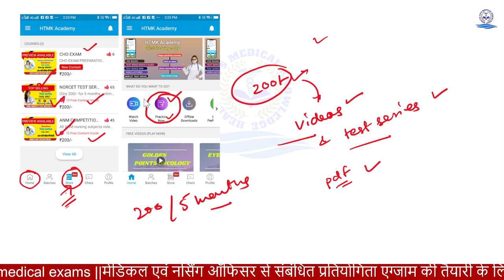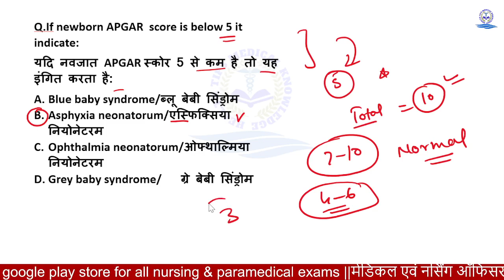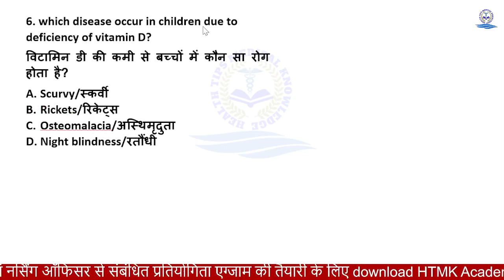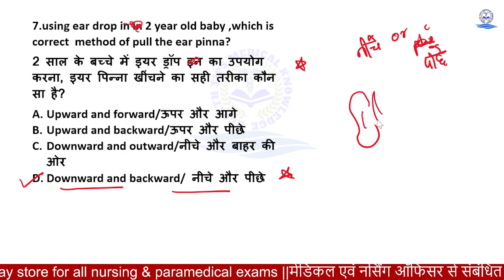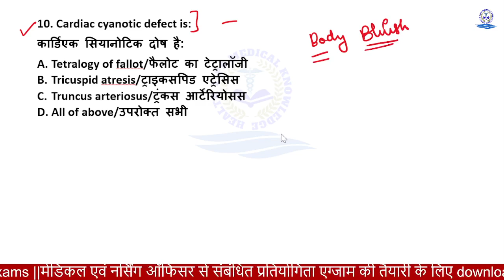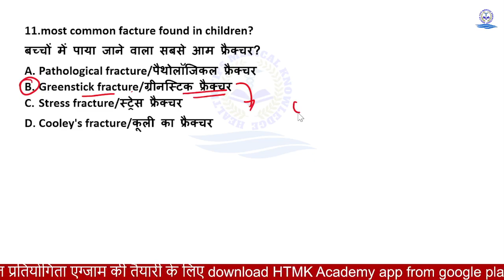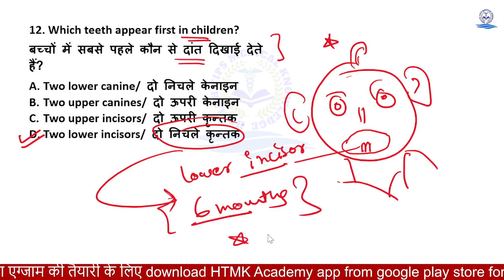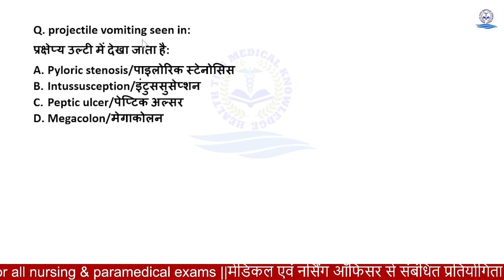CHO EXAM AND ANM PEDIATRIC NURSING|ANM RECRUITMENT QUESTION PAPER||एनम भर्ती से संबंधित प्रश्न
👉 videos classes
👉 Image based questions 500+
👉MCQ
👉 GNM,ANM,BSC NURSING STUDENTSUP CHO EXAM,

👉These important for ANM,GNM,BSC NURSING  and nursing  recruitment

👉IMPORTANT QUESTION FOR ANM GNM AND OTHER PARAMEDICAL RECRUITMENT STENOGRAPHER RADIOGRAPHER AND PHARMACIST NURSING ORDERLY ETC

ANM MCQS,
ANM MIDWIFERY MCQ
ANM OBSTETRIC MCQS
GNM MCQS
ANM HINDI MCQS

2020 bihar anm exam preparation